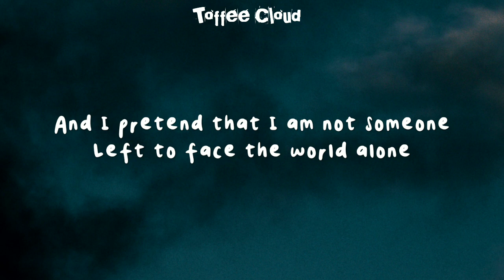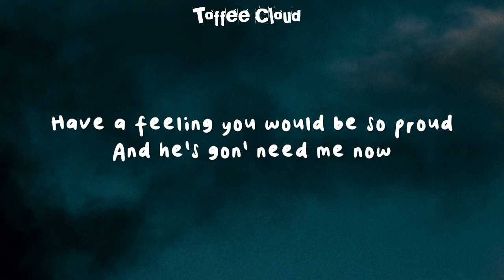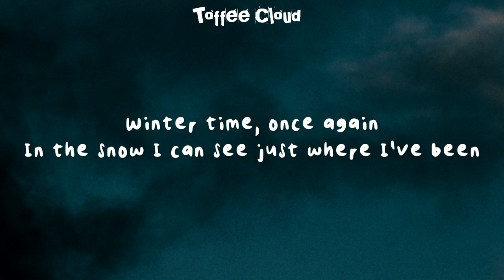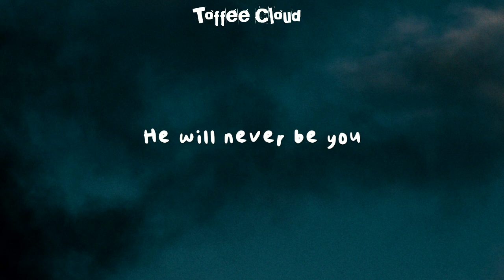Alan Walker, Emma Steinbakken - Not You (Lyrics)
:Lyrics